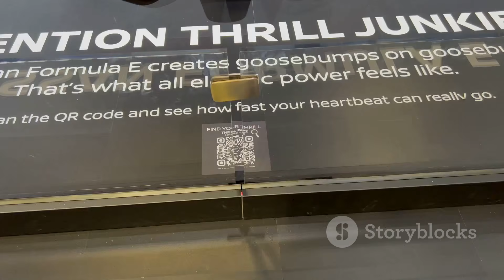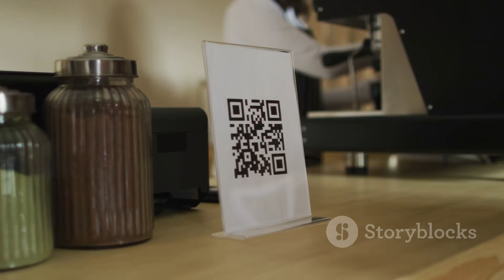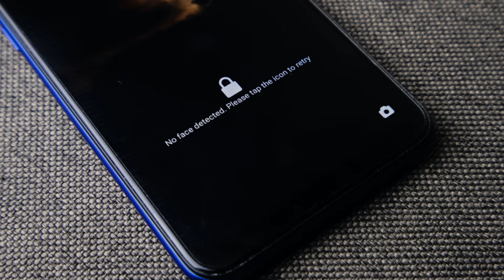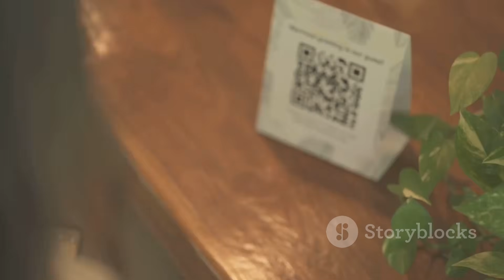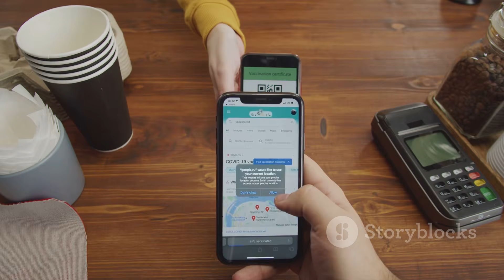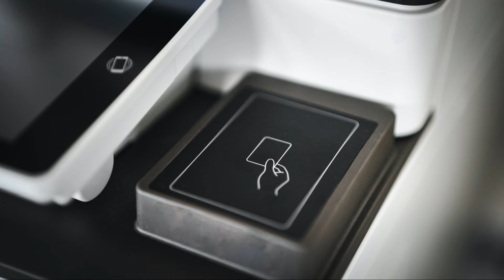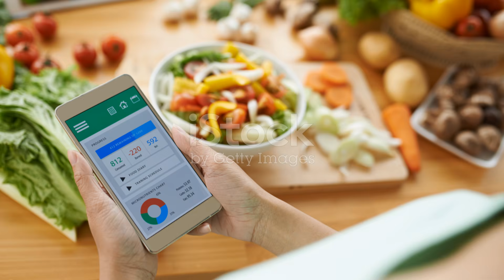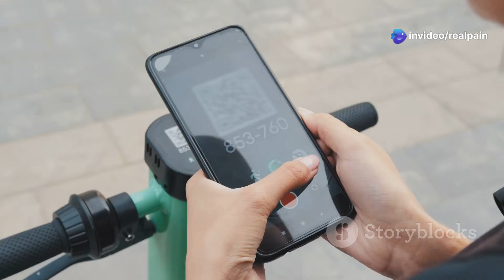QR Code Fishing: A Digital Trap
In this video we are going to talk about so called QR Code Attacks🙂

A QR Code Attack, also known as a "Quishing" attack, is a type of cybersecurity threat where malicious actors exploit QR codes to trick users into:

Visiting Malicious Websites
Attackers create QR codes that look legitimate but redirect users to phishing websites
These sites might mimic trusted organizations to steal login credentials
Example: A QR code seemingly from a bank that leads to a fake login page

Malware Distribution
QR codes can link directly to malware download sites
When scanned, they might initiate automatic downloads of harmful software
Can infect smartphones or computers without user's full awareness

Social Engineering Techniques
QR codes placed in public spaces like restaurants, posters, or emails
They exploit people's curiosity and the ease of scanning
Users might not carefully verify the source before scanning

Common Attack Scenarios:
Fake parking payment QR codes
Fraudulent restaurant menu links
Compromised event registration codes
Phony tech support QR codes

Prevention Strategies:
Verify QR code source before scanning
Use QR code scanner apps with security features
Check URL before entering any credentials
Be skeptical of unsolicited QR codes
Keep device security software updated